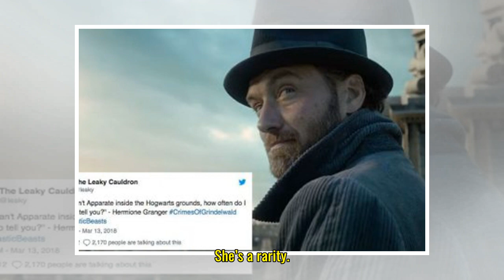Blythe Masters Grapples With Gender Diversity in Crypto